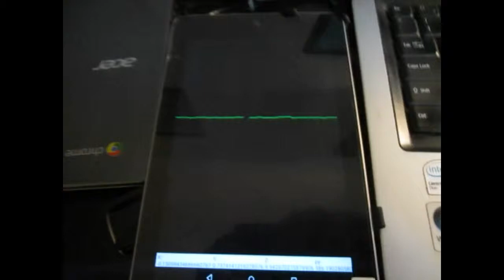ecg android visualizationtest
Used Cordova for HTML5 based Android app development,
with Canvas HTML5 to generate a ecg signal visualizing setup.
feeding signal for demo: accelerometer plugin for cordova

Next step: building the actual ECG circuit, feeding into Arduino, and getting it to communicate with Android via USB.

Next Next step: